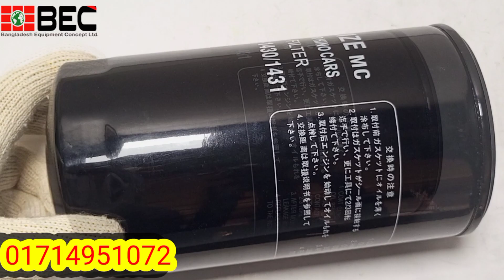Oil Filter 15607-1430/1431||Bangladesh Equipment Concept Ltd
Product Link :

Skype: hafijur8
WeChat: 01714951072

We are importer of Material Handling Equipment, Construction Heavy Equipment in Bangladesh. We are dealer of Together Everyone up.
Brands: TEU
We are number 1 Forklift parts supplier of handling equipment and construction heavy equipment.
we can proudly say that we are one of the most trusted equipment sales & supplier company in Bangladesh.

Oil Filter
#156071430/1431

Keyword.
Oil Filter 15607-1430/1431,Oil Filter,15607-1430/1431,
Bangladesh Equipment Concept Ltd, forklift spare parts,
forklift seller in bangladesh, new forklift seller in bangladesh,
forklift rent, bec, spare parts, brand new forklift, old forklift,
recondition forklift, bd forklift, forklift supplier in bangladesh,
forklift spare parts supplier in bangladesh,

Office Address: House No: 276, Road: 04, Block: A, Sector: 02, Bonorupa Housing Ltd. Khilkhet, Dhaka-1229